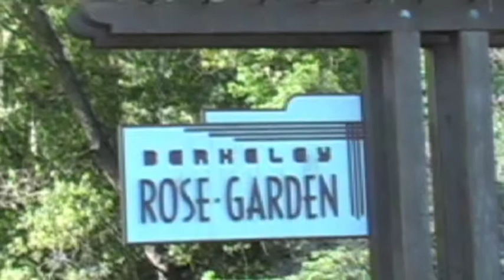Robin and Winchell Highlights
Robin and Winchell Wedding Video Highlights
Berkeley Rose Garden May 16, 2009